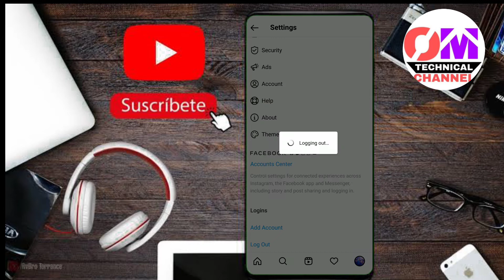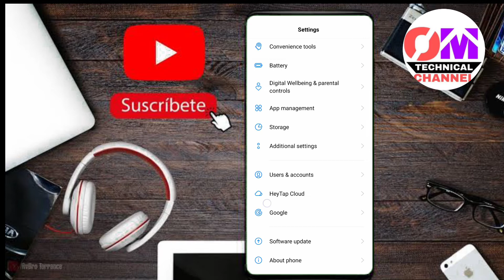How to remove google smart lock on instagram.इंस्टाग्राम से गूगल स्मार्ट लॉक कैसे हटाये|Om technical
is video ko bina skip kiye pura dekhe tab aapko baari baari se samajh aayega.agar video achi lage to like and comment kare aur channel ko jarur se jarur subscribe kare
. thanks 👍👍

agar aapko is video me koi deekat aaye ya samjh me na aaye to mughe instagram par dm kare.

my insta id.  @omleshwar123